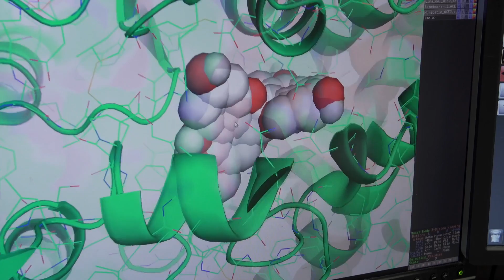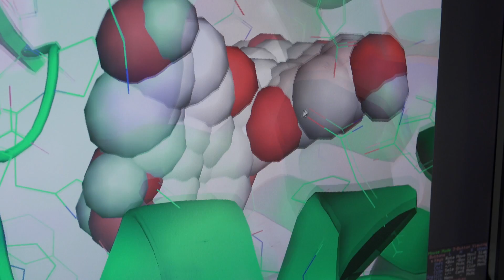Certain compounds may block coronavirus from cells, UF Health researcher finds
Computer simulations run by University of Florida Health researcher David A. Ostrov, Ph.D., have shown that three compounds appear to have the potential to block cells from being infected by the coronavirus.  The next step involves validation of the findings. The simulations were run at the request of the Global Virus Network, an international group of scientists who are working together to combat viral disease.